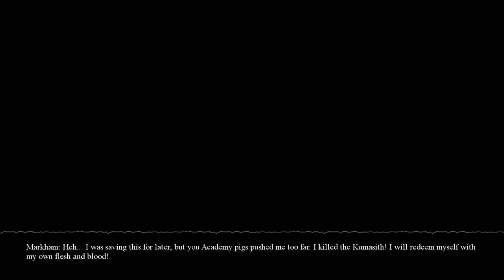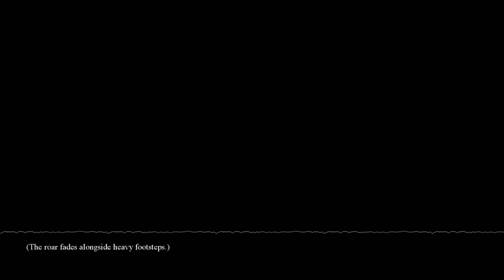The Vagrant #14 ( Let's Play Gameplay Deutsch )